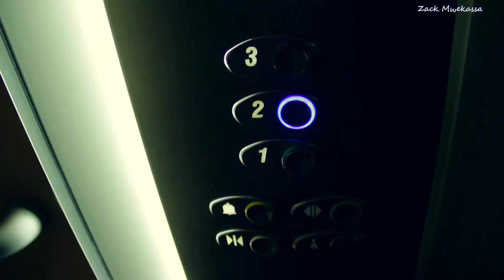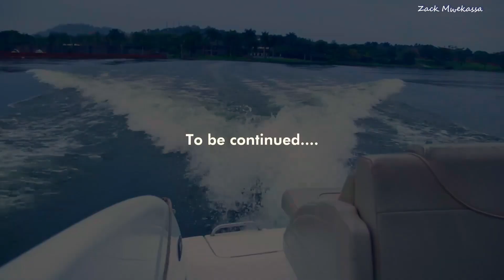Vous ne comprendrez pas votre vie du debut a la fin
La  vie est pleine de mystere. Ces mysteres vous grandirons